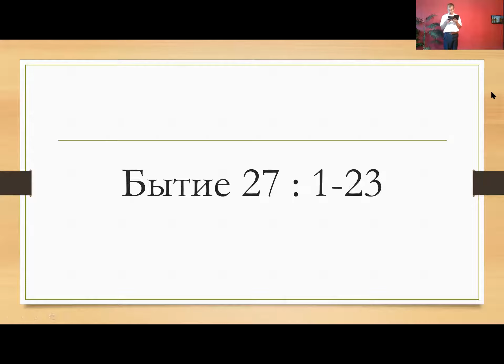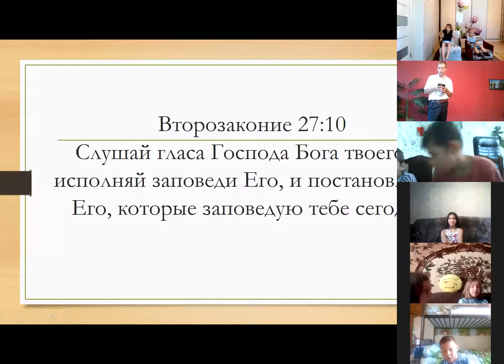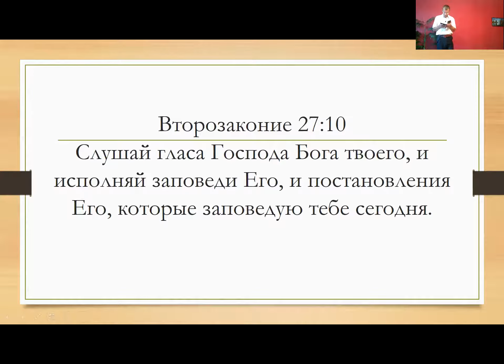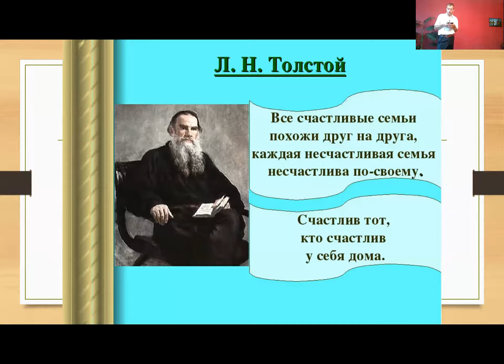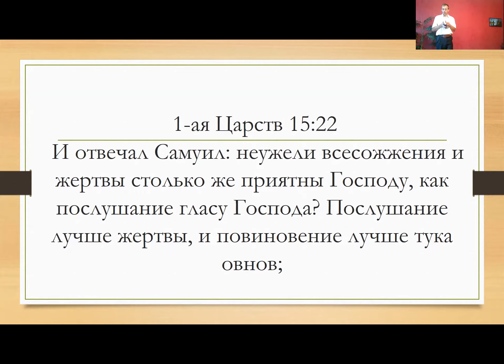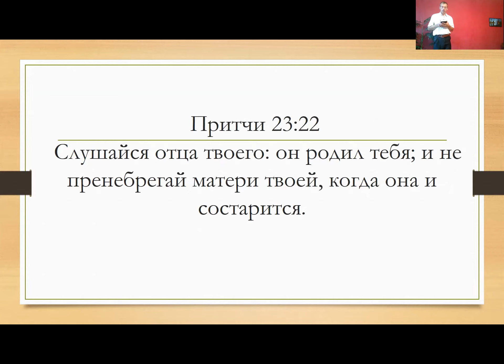02.08.2020 Воскресное детское служение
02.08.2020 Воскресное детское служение